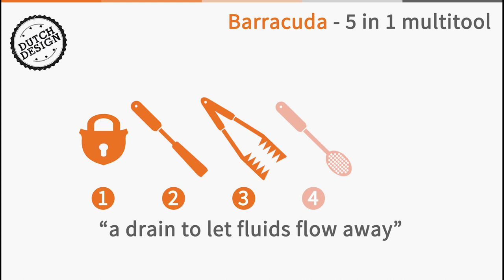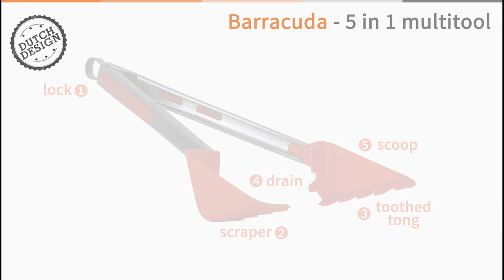Cook a whole meal without changing tools: Barracuda 5in1 Multitool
The Barracuda is a dishwasher safe Scoop, Toothed tong, Strainer, Scraper which sits up when put down, to prevent the kitchen from getting dirty, and can be locked to be put away safely. All in 1 product.